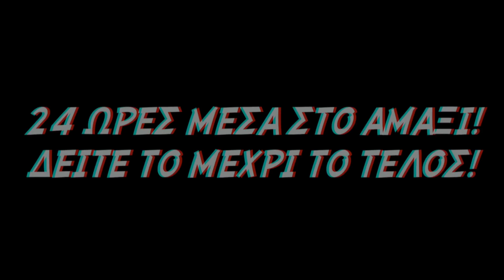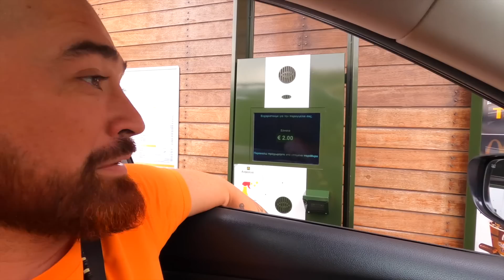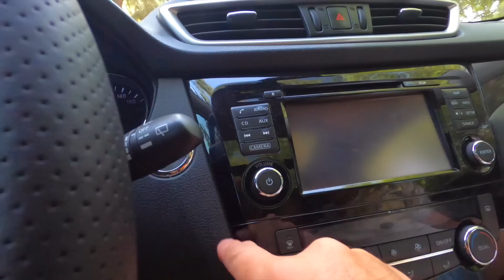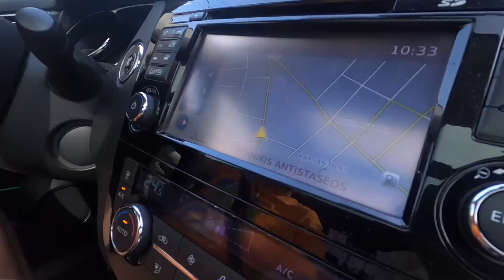ΖΟΥΜΕ 24 ΩΡΕΣ ΜΕΣΑ ΣΤΟ ΑΜΑΞΙ! * ΤΡΕΛΑΘΗΚΑΜΕ *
⚡️ ΠΑΡΑΓΓΕΙΛΤΕ τα ΣΥΛΛΕΚΤΙΚΑ GL ARMY ΠΡΟΙΟΝΤΑ ⚡️ ΤΟ ΚΑΝΑΜΕ ΕΠΙΤΕΛΟΥΣ! ΖΟΥΜΕ 24 ΩΡΕΣ ΜΕΣΑ ΣΤΟ ΑΜΑΞΙ! Πραγματικά ήταν από τα πιο δύσκολα Challenge που κάναμε! * ΤΡΕΛΑΘΗΚΑΜΕ * Δείτε το Βίντεο ΜΕΧΡΙ ΤΟ ΤΕΛΟΣ!